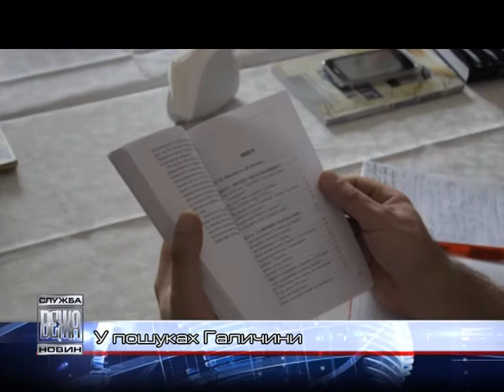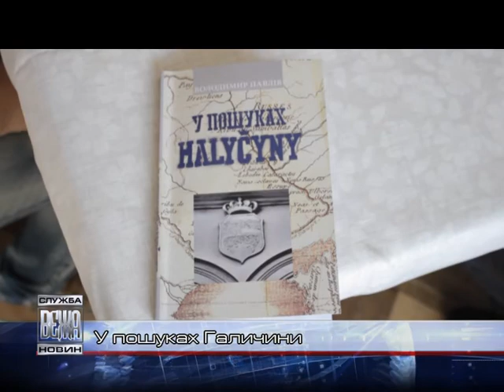Володимир Павлів презентував у Івано-Франківську збірку «У пошуках Галичини»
«У пошуках Галичини» одинадцять років перебував львівський публіцист Володимир Павлів. Саме стільки часу він витратив на написання публіцистичних творів та есе, які ввійшли до однойменної збірки. Його публікації друкували різні видання України, Росії та Польщі.